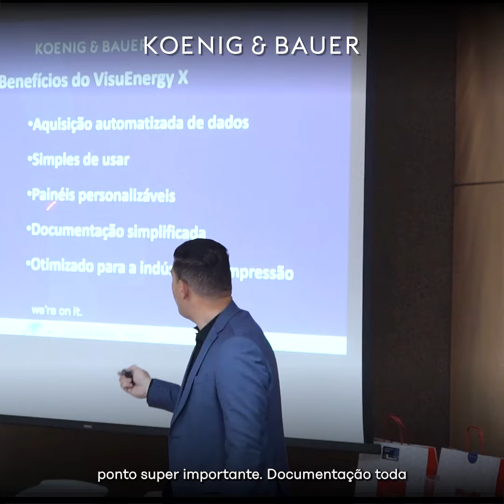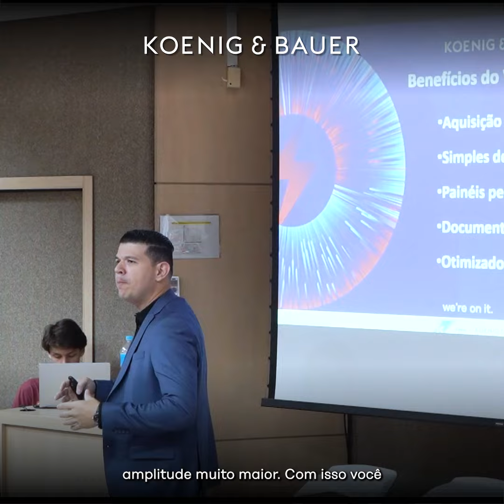K&B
O VisuEnergy X da Koenig & Bauer é um sistema de gerenciamento de energia desenvolvido especificamente para a indústria gráfica e de embalagens.

Desbloqueado: O VisuEnergy X pode ser utilizado em outras soluções dentro da mesma indústria, permitindo o controle e gerenciamento do consumo energético de todos os equipamentos da sua gráfica. Isso permite economias sustentáveis e redução de custos de negócios e produção.

O VisuEnergy X é uma ferramenta valiosa para ajudar as empresas a economizar energia e tomar medidas sustentáveis na produção gráfica e de embalagens .